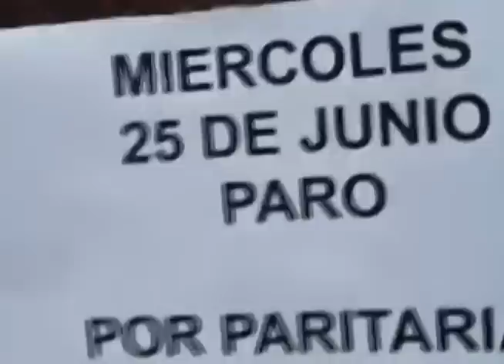Papelazo en ANSES Rosario